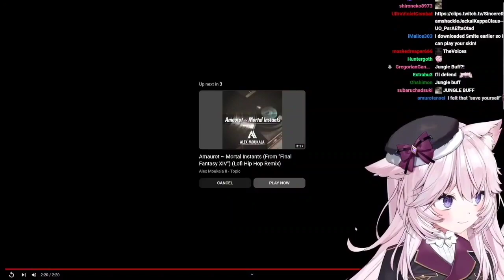Nyanners talks about her experience voice acting for the SMITE collab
Nyanners

Me